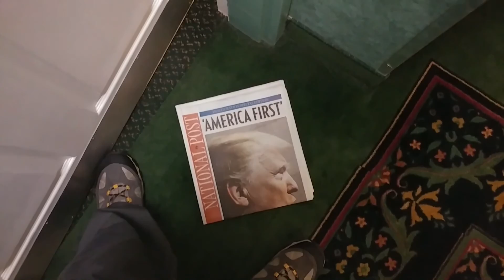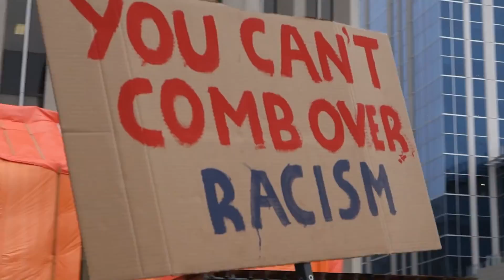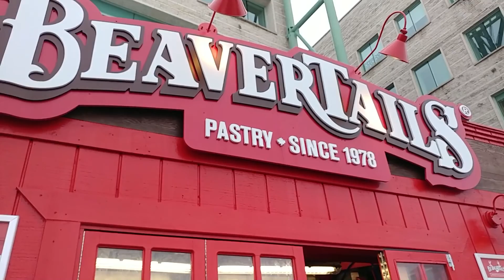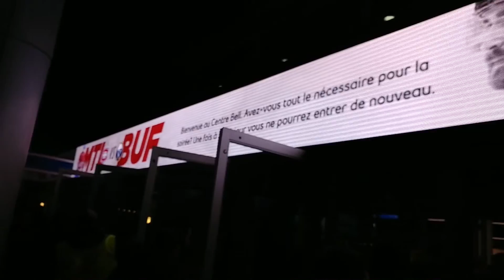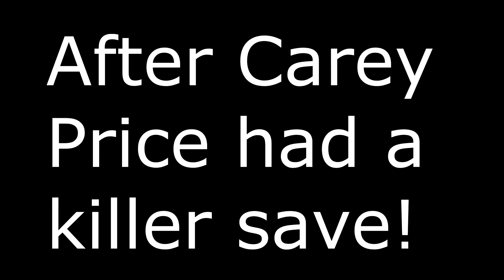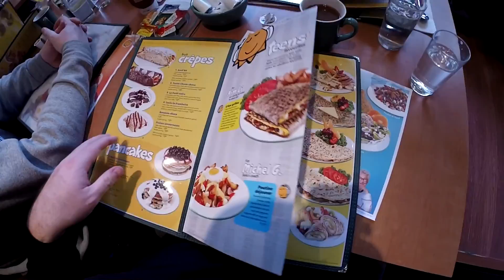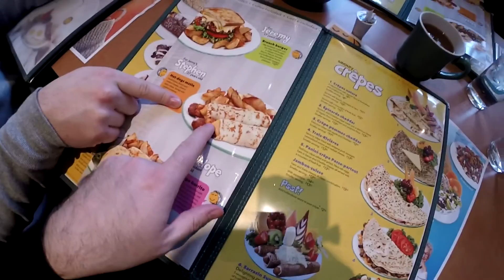Innuaguration Weekend in Canada - Weekly Something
Join GingerBear and his friends as they flee the country on inauguration day in search of hockey, protests, poutine and maple syrup.

Gear:
LG V20
Pop Voice Lav Mic